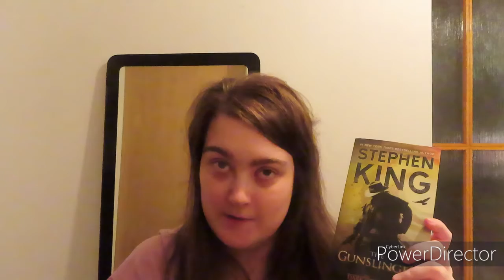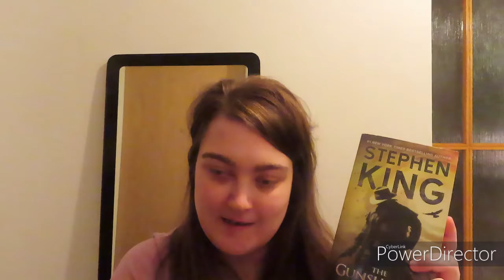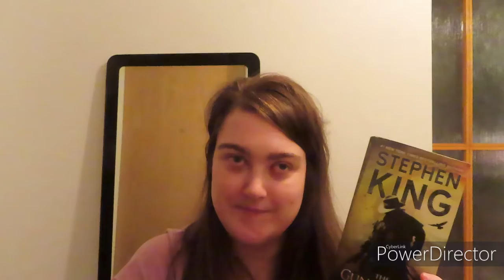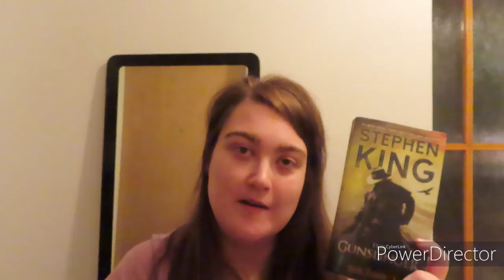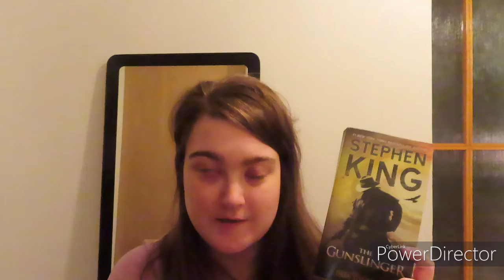BOOK REVIEW| The Gunslinger By Stephen King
Hello and welcome to a new video. In today´s video its time for a new book review. Today´i´m doing a review of the gunslinger by stephen king. I hope you like it.